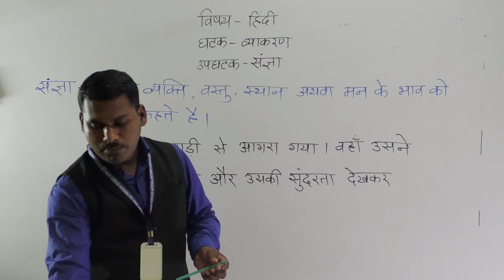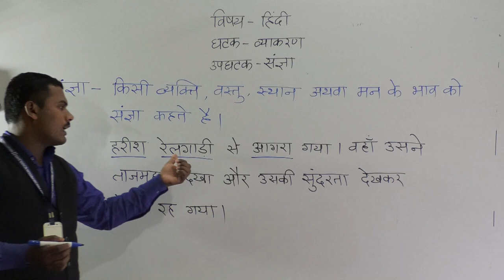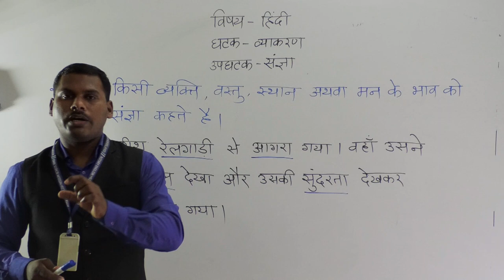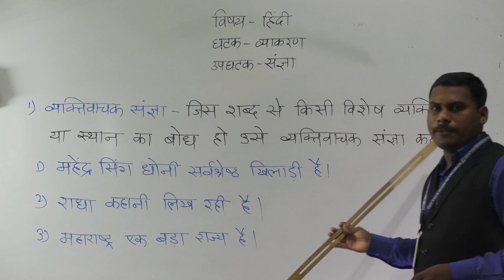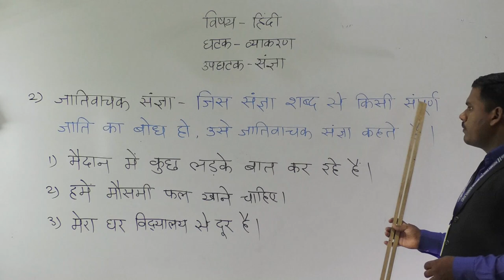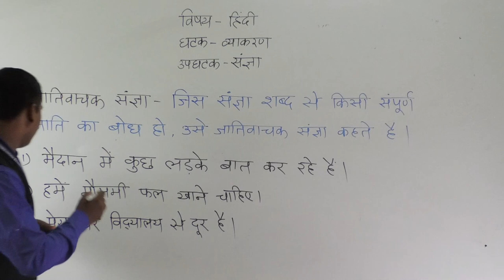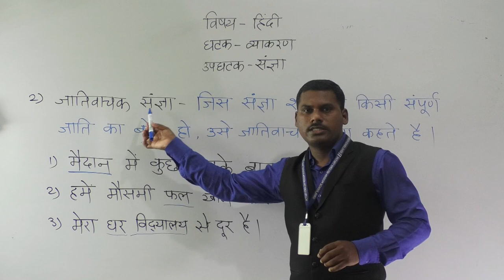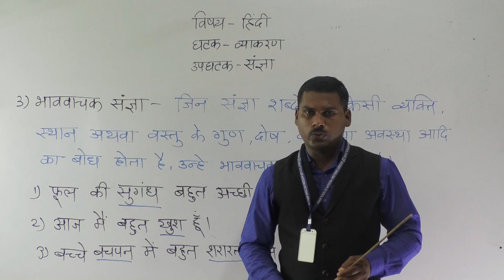CLASS - VI - HINDI - SANGYA